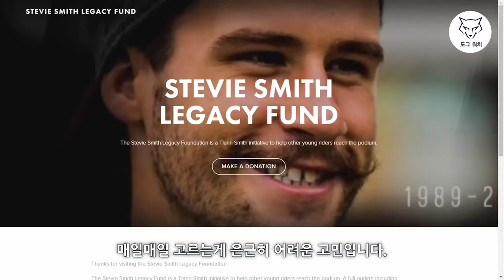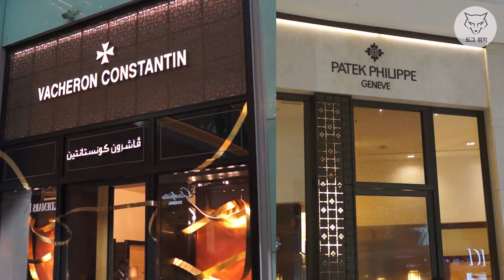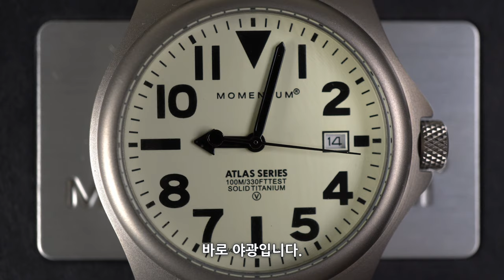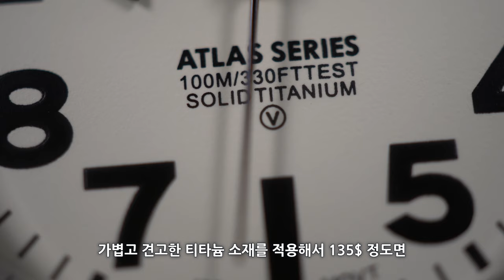[도그워치 리뷰#25] 10만원대 티타늄 필드시계 모멘텀 아틀라스 리뷰 Momentum Atlas 캐나다 가성비 마이크로브랜드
캐나다 마이크로브랜드 모멘텀 아틀라스 시계리뷰입니다.
10만원대 티타늄 필드시계 입니다.
유행보다는 기능에 중점을 두는 독특한 철학의 시계입니다.
화려하지 않고 시인성 좋은 소박한 디자인에 가볍고 견고한
티타늄 케이스와 풀루메 야광이 특징이네요^^